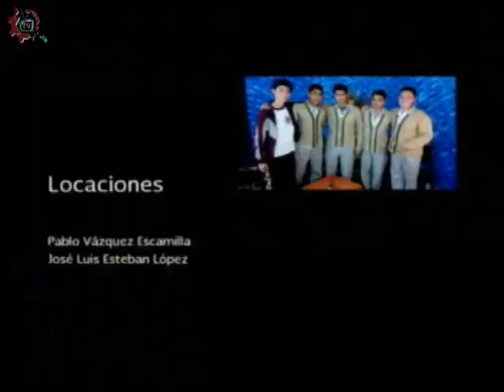20160518-CE1516/Taller de creación literaria/Memoria Literaria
Taller de creación literaria. Memoria Literaria. Invitado: Antonio Guillén. Conduce: Andrés Cisneros. Fecha de emisión: 18 de mayo de 2016. Este y otros programas los puedes ver